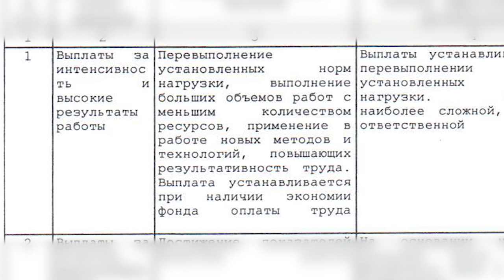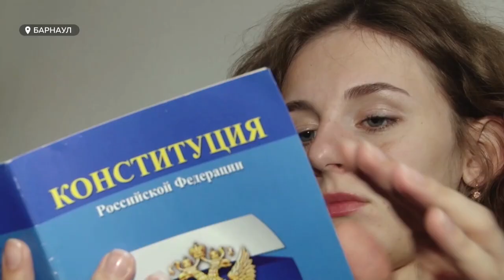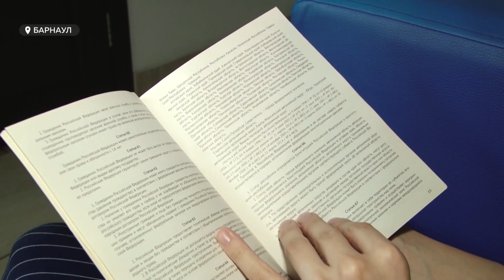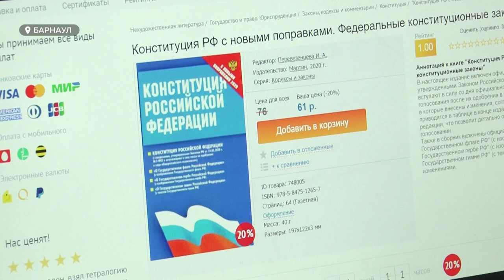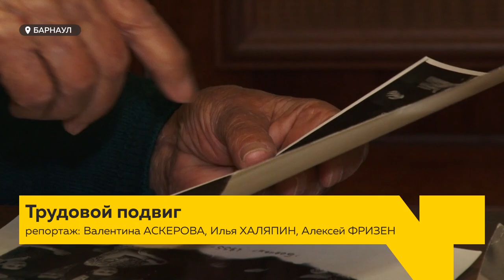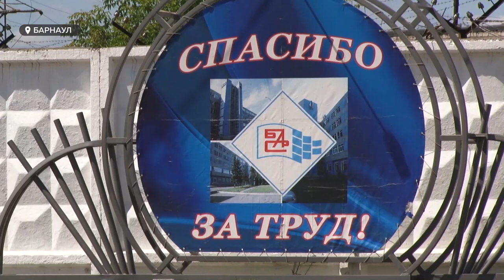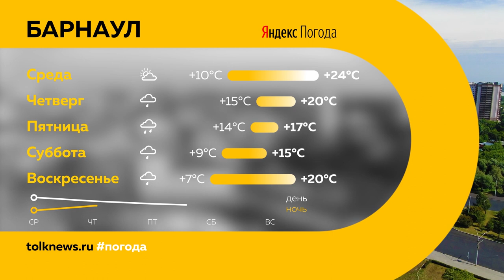«День с Толком». 16.06.2020. Выпуск 19:30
- Предложили пойти в отпуск и подумать об увольнении. Врач диагностического центра после протестной акции рискует остаться без работы
- Лишённые выпускного из-за пандемии. Алтайским школьникам начали выдавать аттестаты
- Поправки в Конституцию – что о них думают алтайские политики, учёные и представители власти?